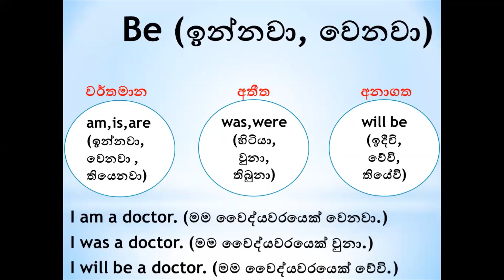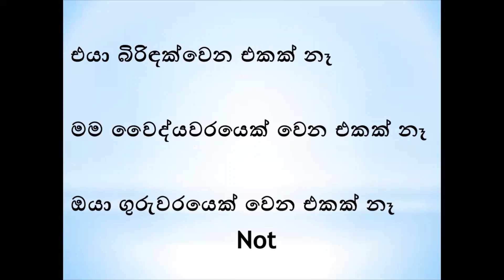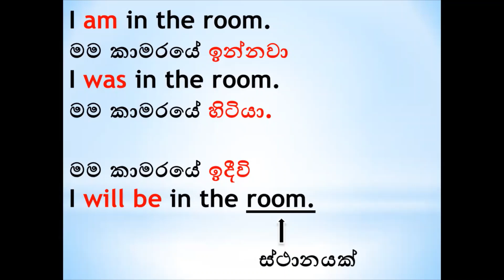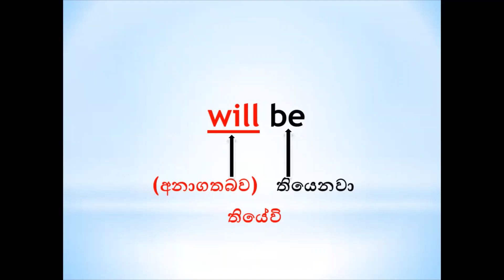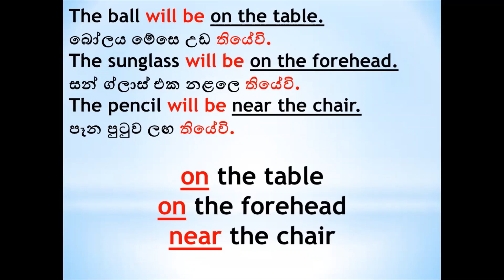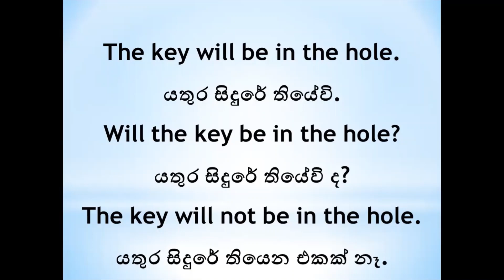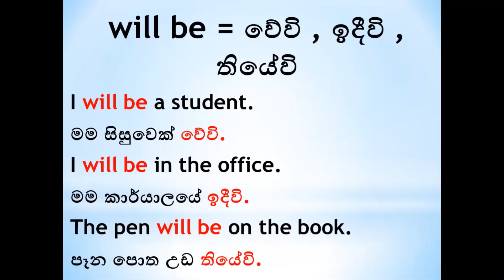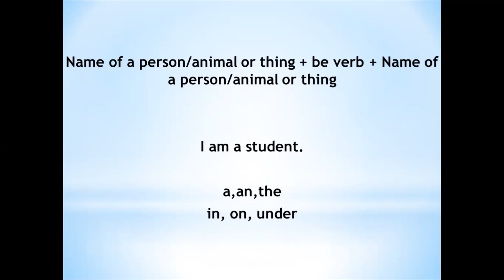Lesson 9 N + will be + N Q, N, N + will be + pre + N Q, N, N Inanimate + will be + pre +N Q,N